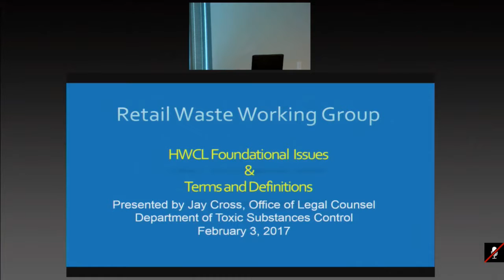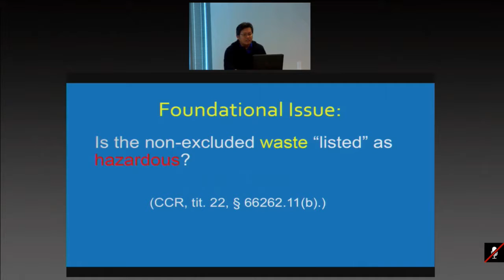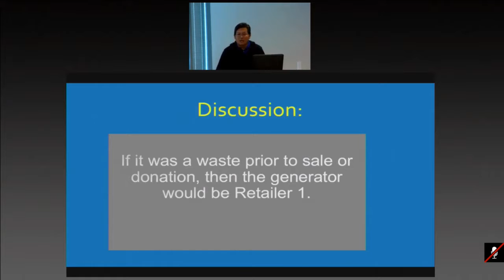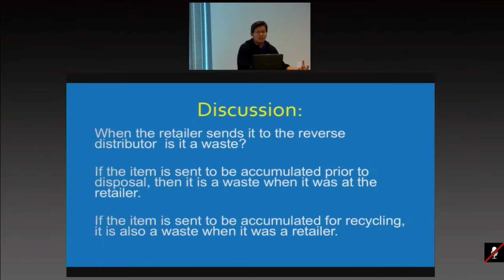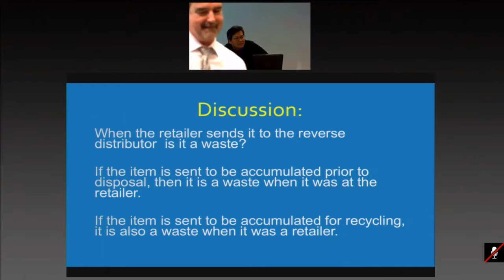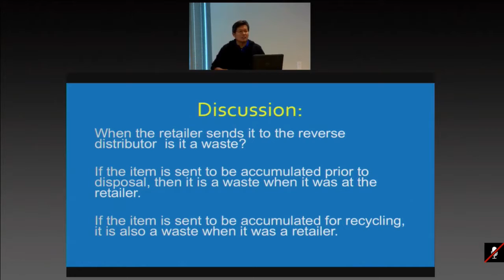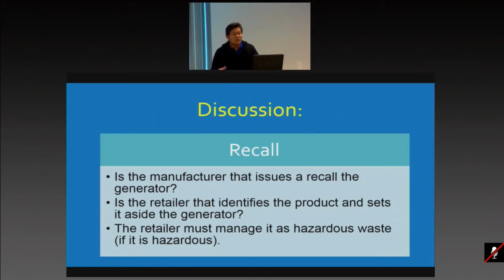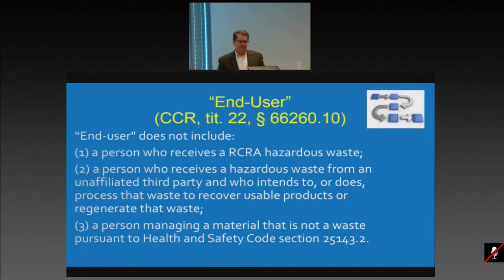Retail Waste Workgroup - Group Meeting - Feb 3, 2017